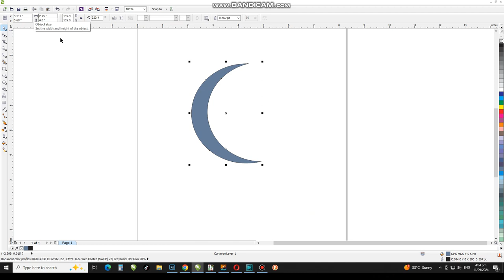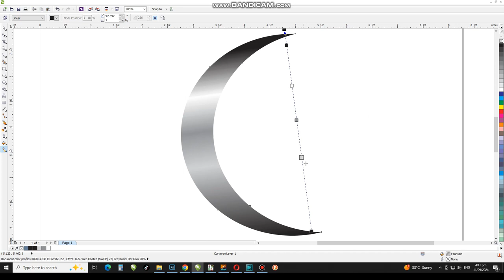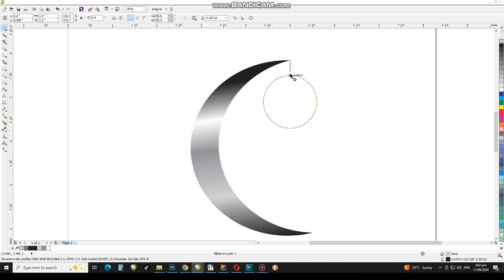Coreldraw 3D Logo Techniques For Experts & Beginners - CorelwaliSarkar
Dear Viewers, In this CorelDraw Tutorial, You will learn about How to Create 3D Logo Design in Coreldraw with Techniques.